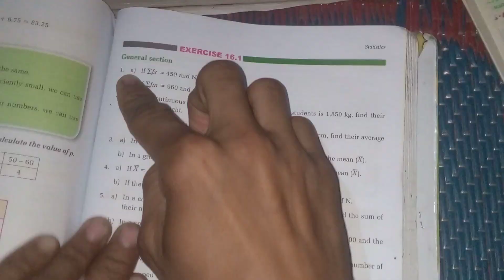3. class10 Statistics mean of group data.....